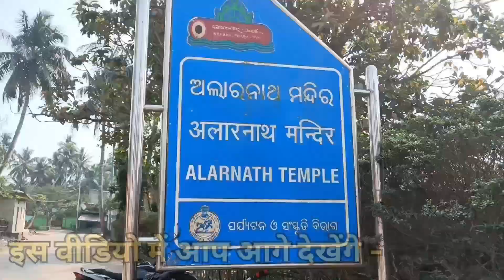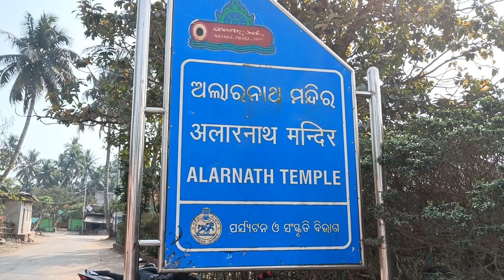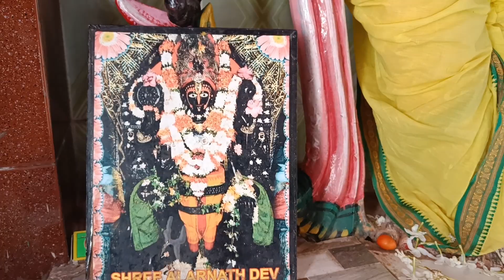चमत्कारों से भरा श्री अलारनाथ मंदिर पुरी धाम। Alarnath Temple Puri.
NANDAN KANAN HOMESTAY is a cosy Homestay nestled in Sunkiya village near Mukteshwar.
An offfbeat secluded destination nestled about 100 mtr off road amidst apple orchard and surrounded with lush green farms of potatoes and Mountains in Sunkiya village near Mukteshwar.
We have developed this hideaway for the city people's who wish to stay in peace , harmony and serenity of nature away from hustle bustle, chaos and pollution of the cities and who want to experience the traditional lifestyle of kumaun hills.
Experience the simple life of Himalayan village, soak in the silence of place, enjoy farm fresh organic fruits, vegetables and milk products of home.
In your free time you may get involved in the farm and orchard activities, go for a village walk, orchard visit, jungle safari and hike along many hidden nature trails.
We have developed two set of king sized double bed guest rooms on our ground floor with attached washroom, Geyser, tiled floors, lawn and  two king sized double bed rooms on our first floor with attached washroom, Geysers, tiled floors, balcony overlooking to beautifull apple valleys view.

Kindly try Nandan KANAN Homestay  Mukteshwar Nainital.
An offfbeat secluded destination nestled amidst of apple orchard.
Enjoy traditional vegetarian home firewood cooked meals with our family.
NANDAN KANAN HOMESTAY (नन्दन कानन होमस्टे)
Vill- Sunkiya Natopiya P.O.- Bhateliya, Mukteshwar, Uttarakhand 263132